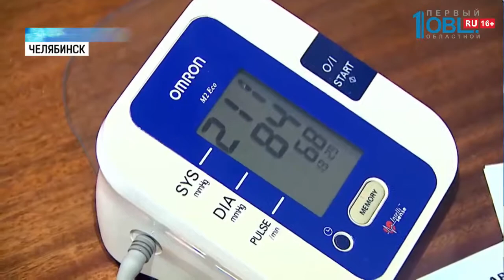Врачи проверили состояние здоровья садоводов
На загородном участке Антонина Фортыгина проводит всё лето, и периодически ее мучают традиционные проблемы садоводов: скачет давление, кружится голова от того, что работать на участке приходится согнувшись в три погибели. Отлучиться в больницу с любимой дачи Антонина не может. А потому летний сезон проходит без врачей.

«У врачей только зимой. К врачам хожу для профилактики в основном. Потому что возраст и, как говорят, — лучше предупредить болезнь, чем лечить», — подчеркивает садовод Антонина Фортыгина.

И таких садоводов — много. Поэтому депутат Законодательного собрания Константин Толкачев вместе с «Союзом садоводов» организовал новый проект. «Территорией здоровья» теперь станут садовые товарищества. Передвижные медкабинеты впервые разворачивают в крупных СНТ. Сегодня работают в садах «Колющенко». У дачников проверяют уровень сахара в крови, замеряют давление, рост и вес.

«Я уверен, что они наберут большие обороты и, конечно, люди захотят бесплатно узнать о своём здоровье. И никуда не ходя — выйдя лишь с садового участка. Я уверен, что эта акция и в этом году будет продолжаться, и в следующем году», — отмечает депутат Законодательного собрания Челябинской области Константин Толкачев.

Вопросам профилактики заболеваний и повышения продолжительности жизни жителей региона в областном парламенте уделяется особое внимание. Эти вопросы рассматриваются на профильных комитетах, а проект «Терририя здоровья» — один из многих, которые реализуются депутатами в округах.

«По результатам данных измерений терапевт уже даёт заключение, рекомендации человеку, поскольку это основные факторы, по которым можно уже определить, по крайней мере, предрасположенность к сердечно-сосудистым заболеваниям. Ну и, соответственно, напомнить пациенту о важности контроля за этими показателями», — поясняет специалист Челябинского областного центра медицинской профилактики Екатерина Кудрявцева.

Дачники инициативой депутата остались довольны и подарили врачам овощи со своего огорода и букет цветов.

Добавим, что 3 августа врачи приедут в СНТ «Металлург». Проверить здоровье можно будет с 9 утра.